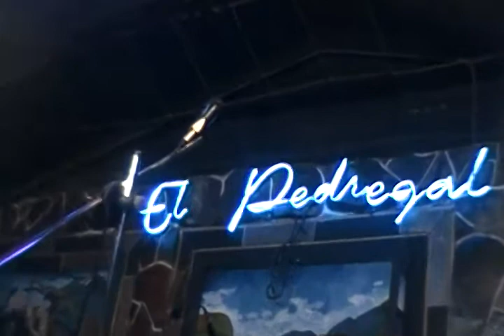YAIRO MORENO EN VIVO COVERS CORRIDOS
VIDEO DE GIRA POR ECUADOR